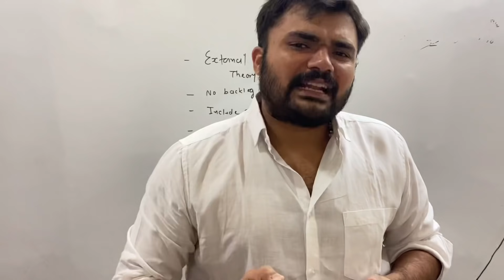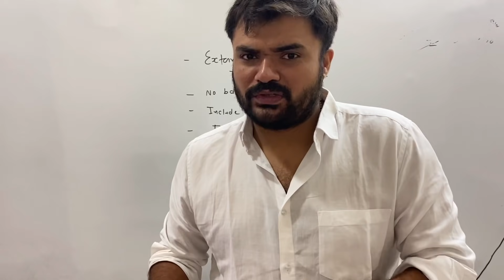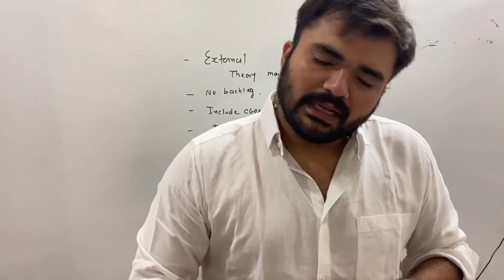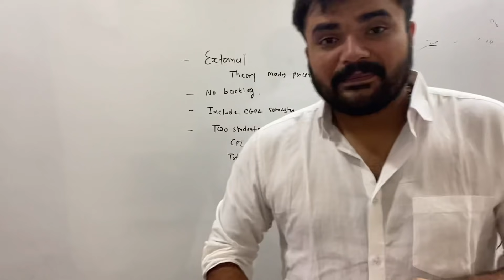GTU | How to win Gold medal?